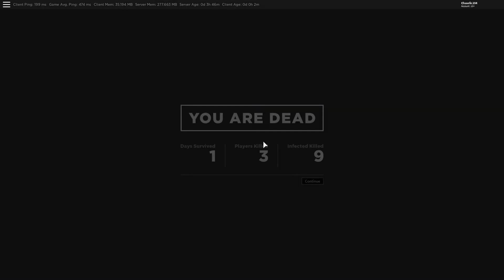Messing Around ~ Apocalypse Rising 2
I was playing with my friend for a bit and decided to upload a video of some of it. In the end, a suspiciously good aiming player killed me.